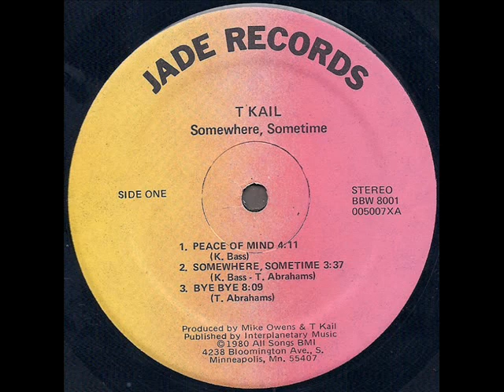T Kail "Somewhere, Sometime" 1980 *Somewhere, Sometime*